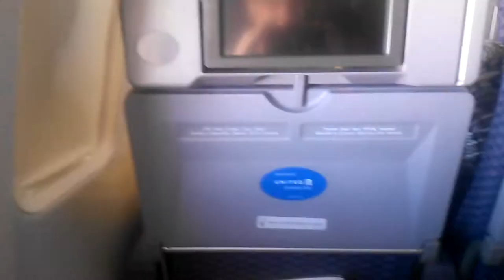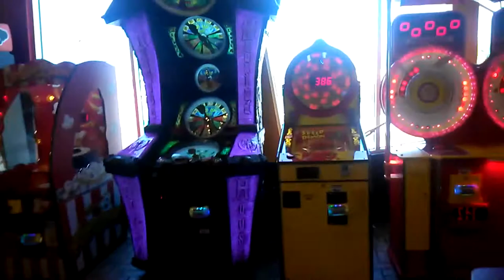vacation 2012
cleveland airport; universal studios, orlando, clearwater beach, universal islands of adventure